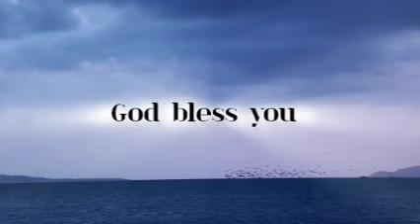Ghar Ka Aarshiwad Naya Savera||Ep-45||Pt. Arun Pius Marki||💜The 5th Lent Week of the Year✝️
Arun Marki Film Creations Present

"अंग्रेजी उपशीर्षक के लिए "सीसी" पर क्लिक करें"🗣️

🛖घर का आर्शीवाद नया सबेरा🏡

💜वर्ष का चालीसा पंचम सप्ताह ✝️

भाग -४५

समाचार और भाषण द्वारा:- अरुण पीयुस मड़की

दिन द्वारा:- १८ मार्च २०२४ को सोमवार, सुबह ११ बजे

निर्माता द्वारा -पं अरुण पीयुस मड़की नंबर नं.+९१९३०७३४५८०६